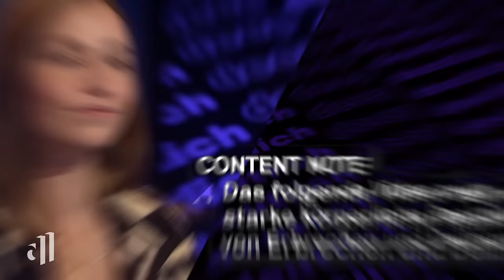Mädchenkrankheit Migräne? Phias Kampf gegen die Stigmatisierung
Phia Quantius leidet seit sie elf ist an Migräne mit Aura.
Lange hat sie selbst die Krankheit runtergespielt und vor anderen versteckt. Dabei schränkt die Migräne ihren Alltag enorm ein. Jetzt hat sich das Model dazu entschlossen, über ihre Krankheit aufzuklären und der Stigmatisierung von Migräne den Kampf anzusagen. Was es bedeutet, migränekrank zu sein und ob ihr Umfeld sie nun mit anderen Augen sieht, das erzählt Phia Quantius bei deep und deutlich. Außerdem mit dabei: YouTuber Mirko Drotschmann aka MrWissen2go, Motivationsentertainer Biyon Kattilathu und die Podcaster John Cook und Hagen Decker.

00:00 – 01:15 Intro
01:16 – 03:16 Heftige Migränesymptome
03:17 – 05:49 erster Migräneanfall mit elf
05:50 – 07:14 Für die Krankheit sensibilisieren
07:15 – 07:43 Was ist Migräne mit Aura?
07:44 – 10:32 Einfluss auf den Alltag
10:33 – 14:46 Stigmatisierung
14:47 – 16:21 geschlechterspezifischer Umgang mit Migräne
16:22 – 17:48 Kritik an Werbung
17:49 – 18:43 Wunsch an die Gesellschaft
18:44 – 18:56 Ende

Moderation: Aminata Belli & Louisa Dellert

Autor:innen:
Franziska Wachholz
Magdalena Rehlich

Laura Schindler
Eva Edwards
Marika Williams

Redaktion:
Jonathan Doll
Moritz Sander
Sebastian Fuchs

Schnitt:
Jule Zeymer
Alica Wisotzky

Regie:
Michael Giehmann

Mehr Deep Talk von den anderen Gäst:innen und die ganze Runde findet ihr auch in der ARD Mediathek:
Ihr habt Gästevorschläge? Über welche Themen sollen wir dringend mal sprechen?